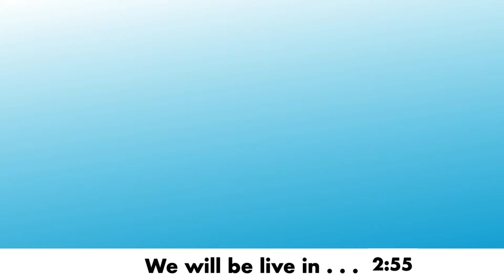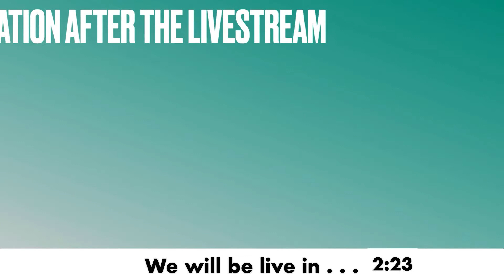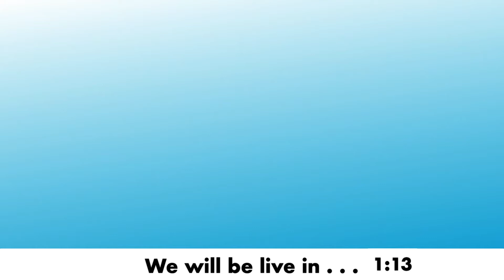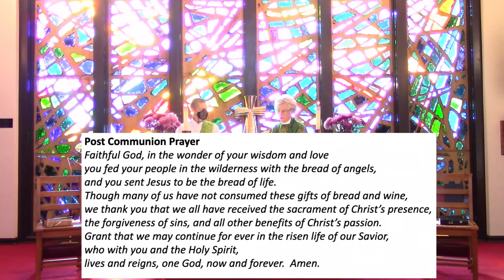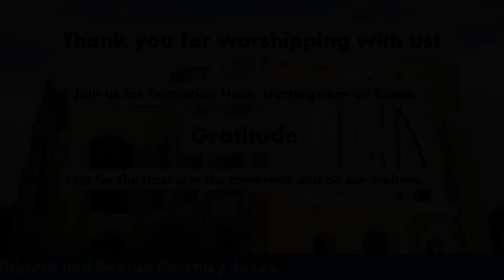Holy Eucharist Rite II - Sunday, January 17, 2021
HOLY EUCHARIST RITE II - 2nd Sunday After Epiphany

This service starts on p. 355 of the Book of Common Prayer.

You can use this card to tell us if you're just visiting, new to our worship, if you'd like to get updates from St. Andrew's, or get more involved with our many ministries

Serving in this liturgy …
Celebrant:  The Rev. Jo Craig
Preacher:  The Rev. Jared Houze
Deacon:  The Rev. Tammy Breitbarth
Readers: Whitney Kelly, MJ Hammond, Holly Coats

Serving with this production ...
Broadcaster:  Shannon Bertrand
Facebook Host:  Sammy Bertrand
Broadcast coordinated and produced by:  The Rev. E. Courtney Jones

*Intro and Outtro song is Desired and Devine by Cody Martin and it is used with license.
** Hymns used in the service are licensed with OneLicense.

RESOURCES:
Link for online BCP

Link for prayer requests (like the card we normally have in the pews)